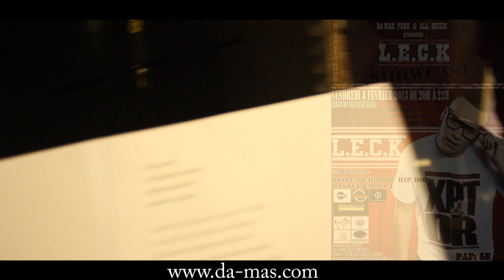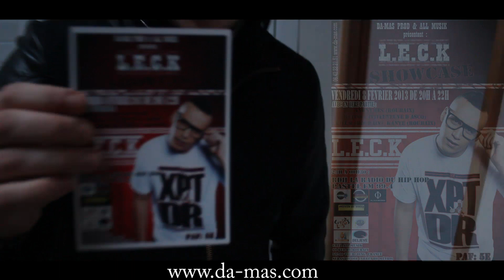teaser leck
Les associations DA-MAS ET ALL MUSIK ont le plaisir de vous présenter le showcase L.E.C.K (HIP HOP - RAP).

Ce showcase mettra en avant 4 quatre artistes et / ou quatre groupes de la métropole Lilloise, soient :
- deux groupes de ALL MUSIK,
- deux groupes de l'assication DA-MAS.

- Kanye (Roubaix)
- Anonymes (Roubaix)
- Melissa (Villeneuve d'Ascq)
- Kilem (Roubaix).

Show case : 19h30 à 22h30
+ prestation de LECK (dédicaces + photos).
60 rue de Roubaix à Tourcoing chez Allmusik

Émission de radio de 23h à 00h30 :
radio Pastel f.m 99.4 --  le vendredi 8 février 2013
Interview de LECK

Plus d'infos :
César Paulo pour DA-MAS (Donne + pour la jeunesse)
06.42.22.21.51